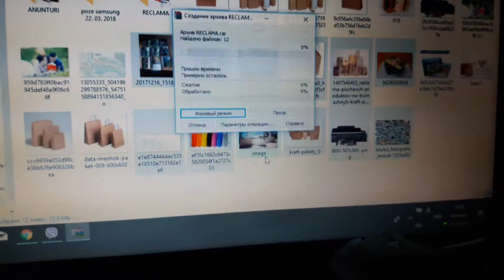Cum se face arhivarea?